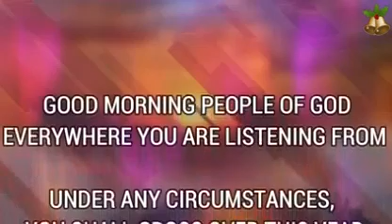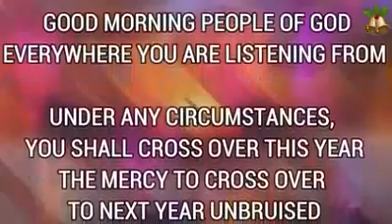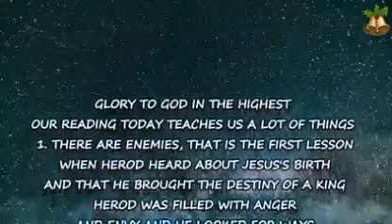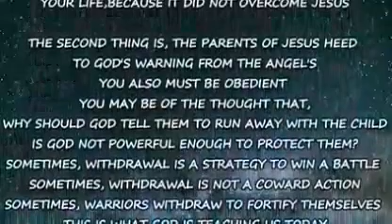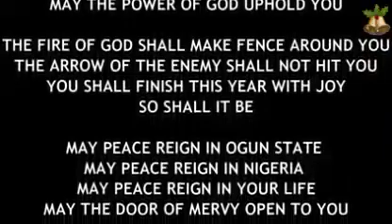IRE OWURO MONDAY 271221